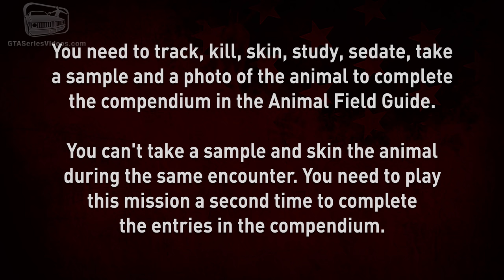Red Dead Online - Legendary Milk Coyote Mission [Animal Field Guide]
This video shows the Legendary Milk Coyote [Legendary Animals: Light] mission that can be played with the Naturalist Role in Red Dead Online.

This is a Legendary Animal Sighting mission that can be played after reaching Naturalist Rank 5.

Residents of Blackwater are concerned about a coyote that has been picking off livestock. Its white fur and pale eyes are instantly recognizable. With a den nearby, it has learned to cross both the countryside and urban areas with ease. Locals have threatened to take on the coyote themselves, if it continues to terrorize them. Sociable creatures, prepare to meet others in its pack.

ABOUT US